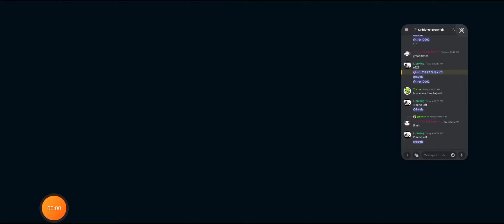THE TRIPLE ACES || FDV vs ZIRCON AB || ROUND 3 || MATCH 3